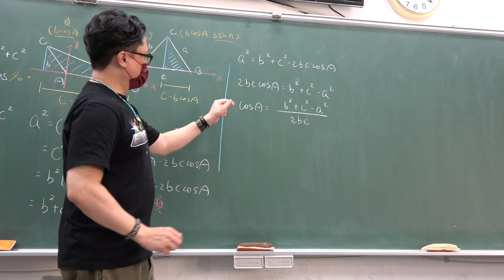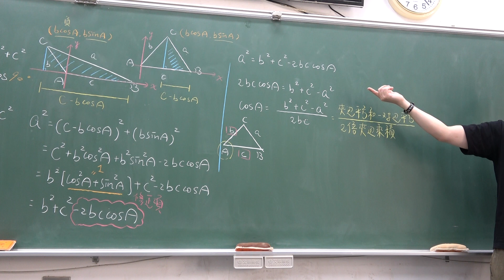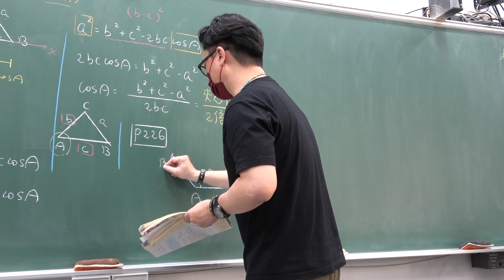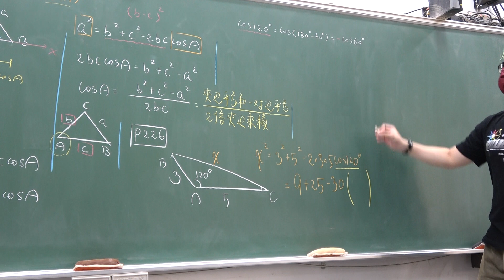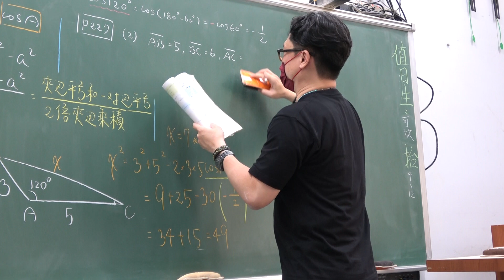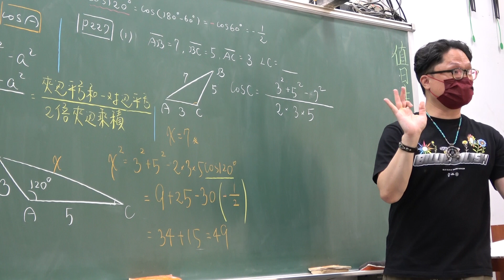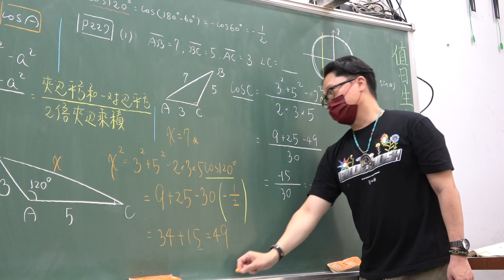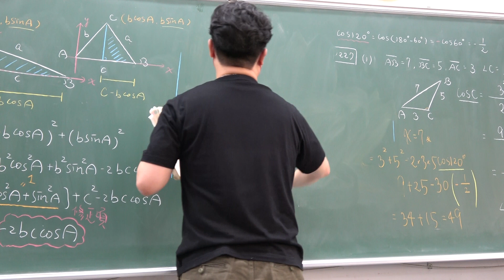高一下109第63堂｜餘弦定理｜(2)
更新資訊請上FB粉絲團